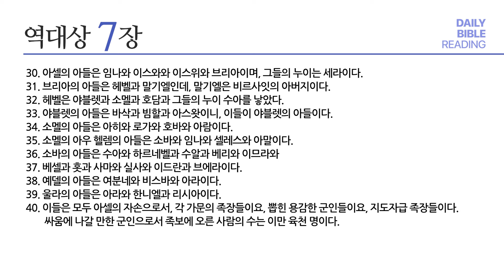[성경통독] 매일 통독2024 (새번역)_대상 6-7장_2024.05.02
1년 일독, 알기 쉬운 새번역으로 매일 함께 매일 통독

내레이션: 지종현 목사 (베이직교회)

00:00 오프닝
00:03 대상 6장
09:09 대상 7장